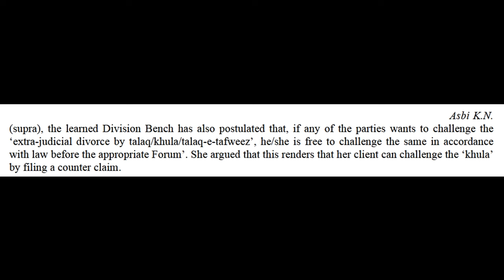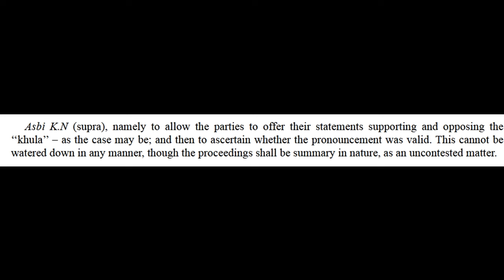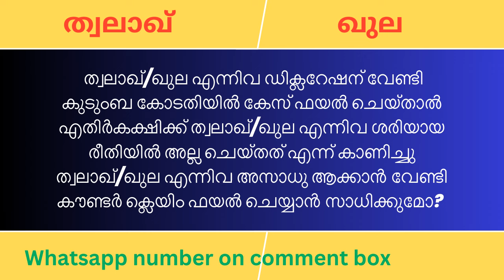Declaration of Talaq and Khula | Declaration and counter claim